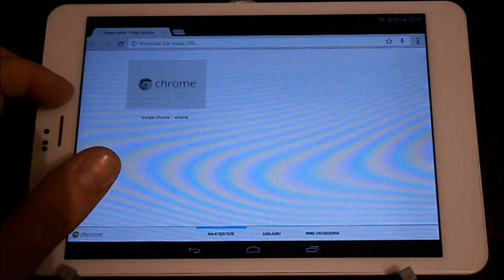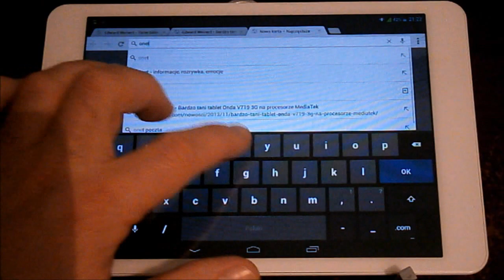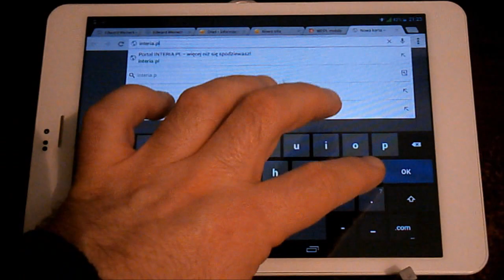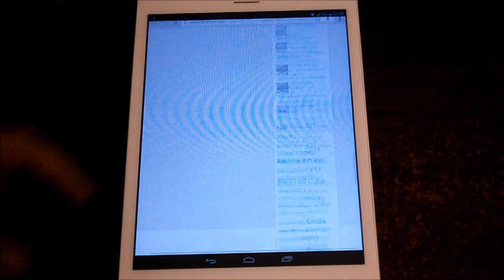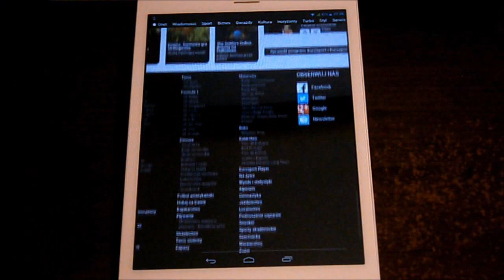Onda V819 3G - test przeglądania stron WWW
Onda V819 3G
IPS 7.9 cala, 1024 x 768
CPU MT8389W 1.2 GHz
GPU PowerVR SGX544
1 GB RAM DDR3
2G/3G (GSM/WCDMA)
GPS, BT
STEREO